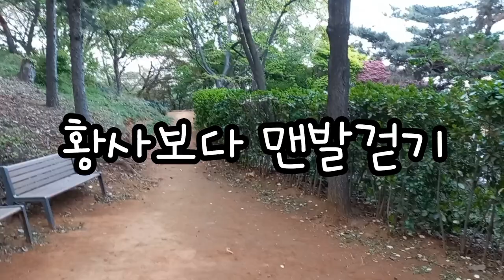☺️맨발걷기는 일상생활이다#맨발걷기#어싱#황사#자연치유